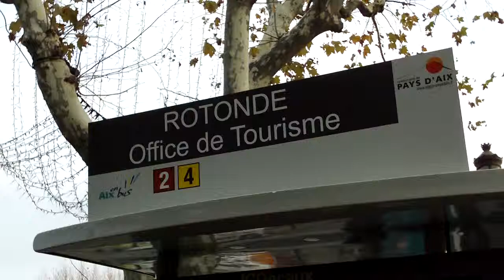AIX EN PROVENCE visita 1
Recorriendo parte de Aix en Provence